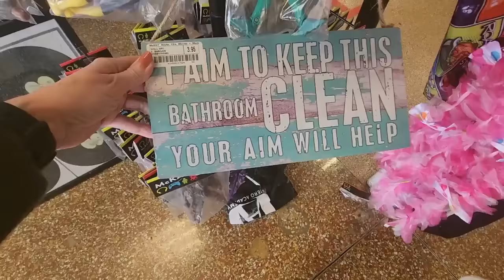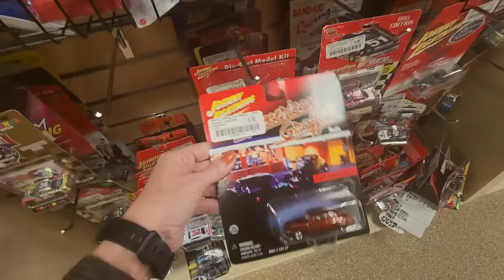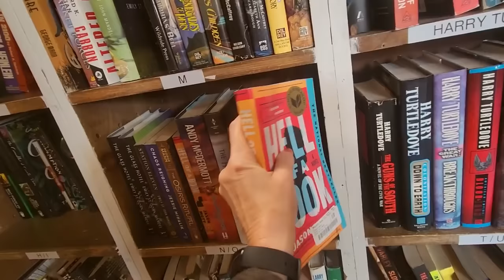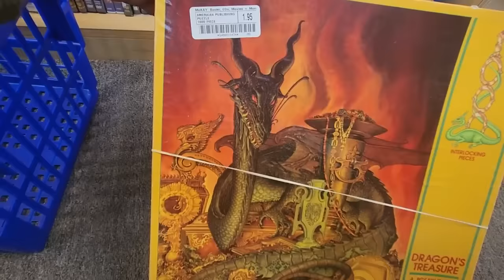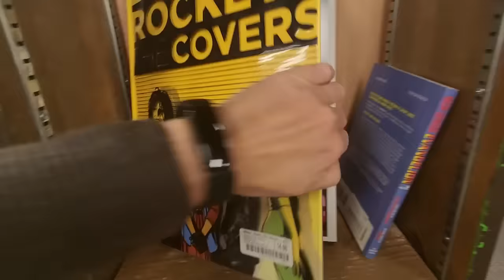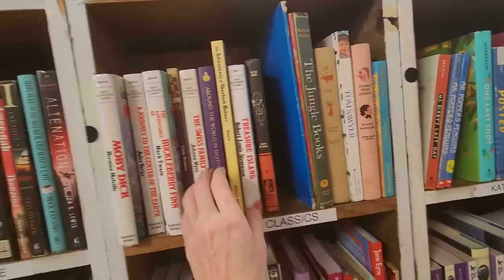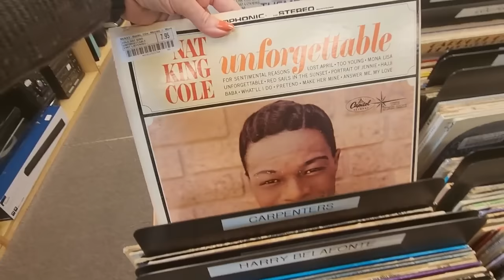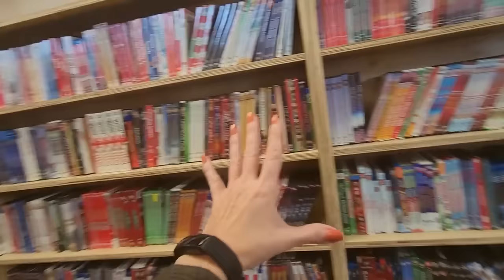Edward McKay Used Books & More Store Walk-Through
Nail Color:  one coat of Kur Butter base coat, two coats of Sally Hansen Color Therapy nail polish, "Soak at Sunset," and one coat of LA Colors Quick Gloss fast drying top coat.

In this video, we'll be taking a walk through Edward McKay's Used Books & More!  I hope you enjoy it.  :)